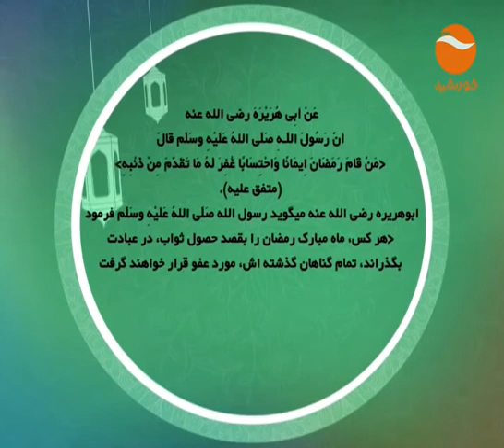FEQE KHANAWADA EP 76 MONDAY 29 5 2017 FOR WIB